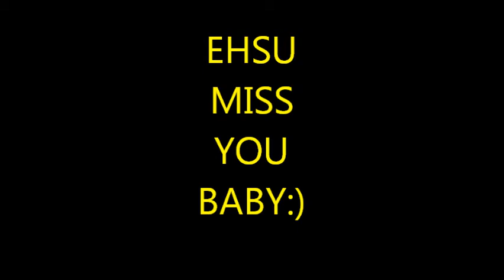karen song chally.wmv